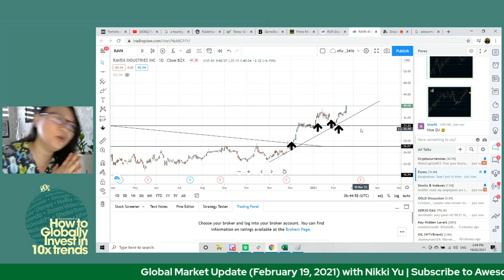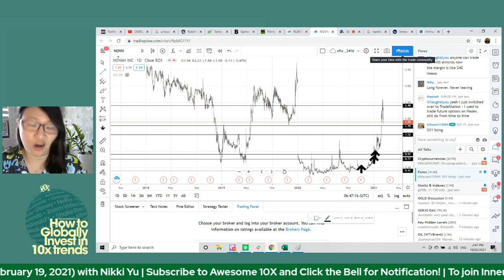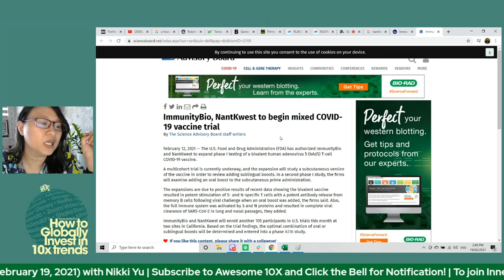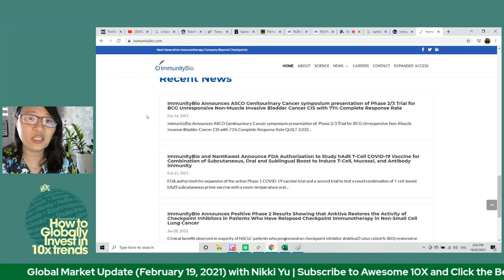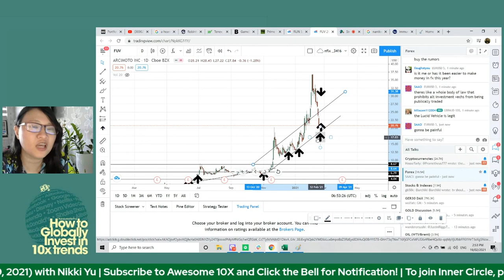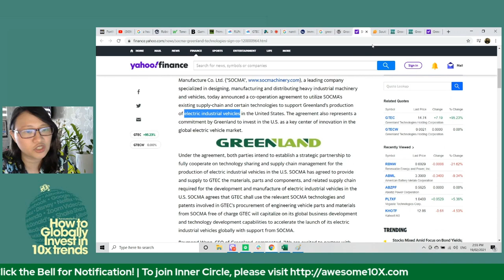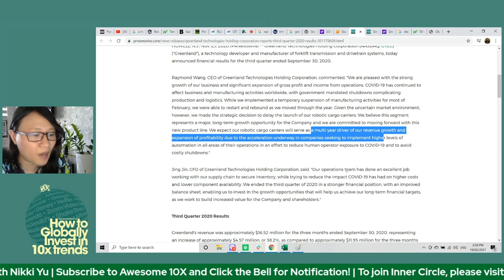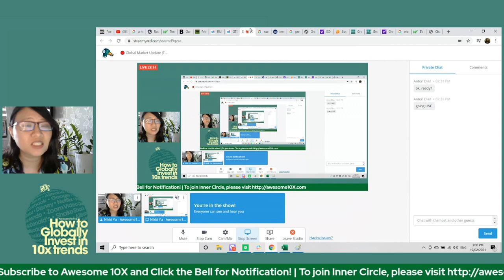When Market Sold Off, these stocks Ripped up